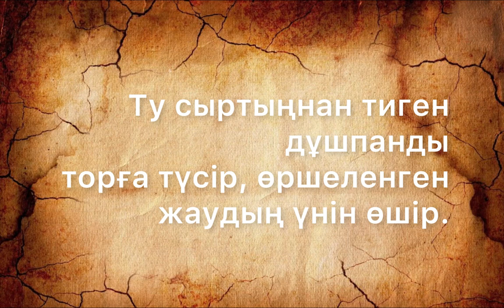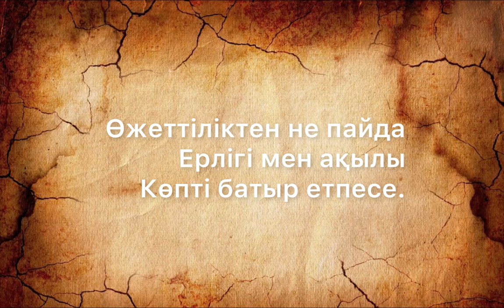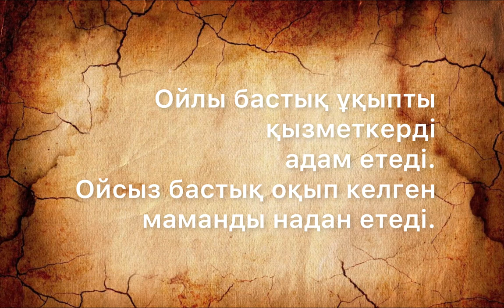ТӘРТІПКЕ БАС ИГЕН/Бауыржан Момышұлының дана сөздері/БАУЫРЖАН МОМЫШҰЛЫ